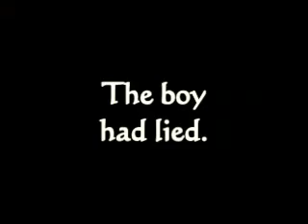Full Trailer: Friend or Foe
I posted just the second half of this because I wasn't particularly happy with how the first half turned out. But people asked for the whole thing, so here it is.